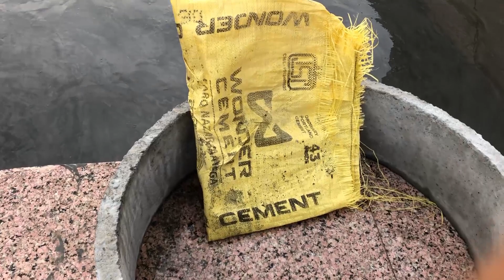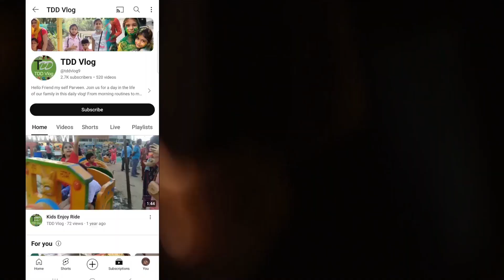Tractor Utha Diya #204 Vlog